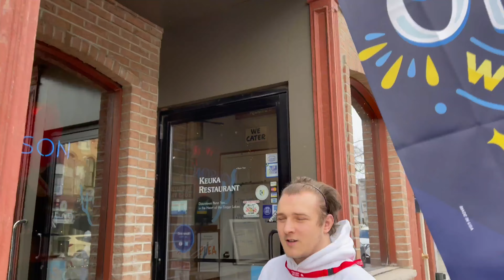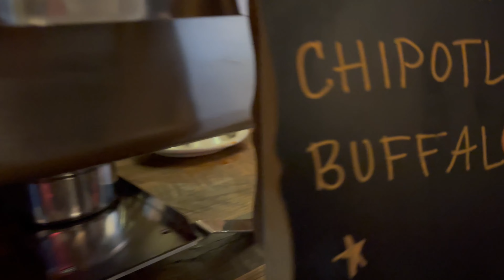Wing Walk 2022 PENN YAN NEW YORK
2nd Annual Wing Walk Of 2022